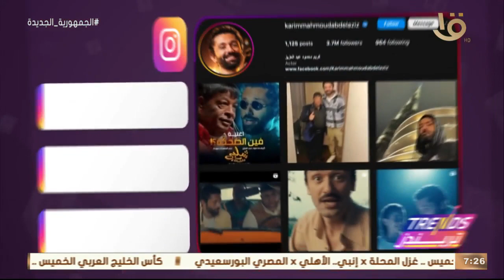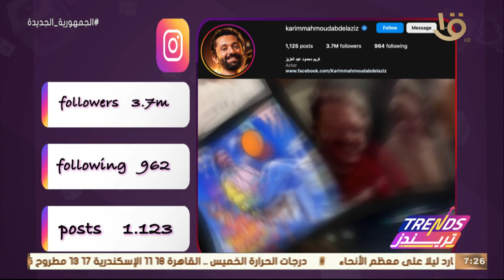تريندز | "بوكتيوبر" - أهم تريندات الأسبوع - دراما الرعب - تحليل لحسابات الفنان كريم محمود عبد العزيز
تريندز | "بوكتيوبر" - أهم تريندات الأسبوع - دراما الرعب - تحليل لحسابات الفنان كريم محمود عبد العزيز.. الحلقة الكاملة 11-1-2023